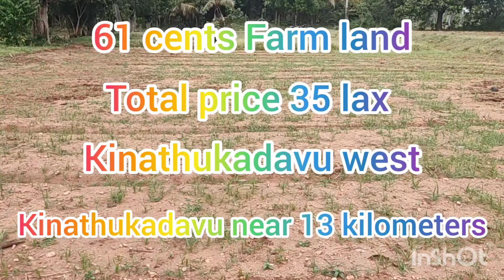61 சென்ட் மொத்த விலை 35 லட்சம் கிணத்துக்கடவு மேற்கில் அமைந்துள்ளது